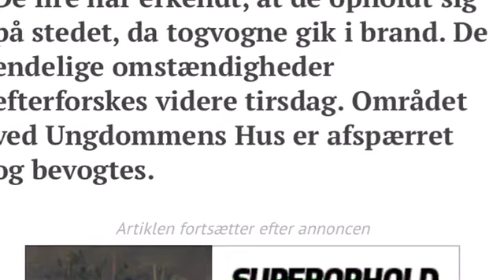ild i fredericia